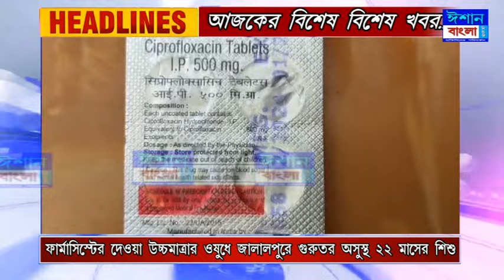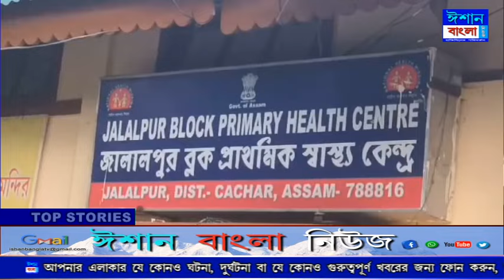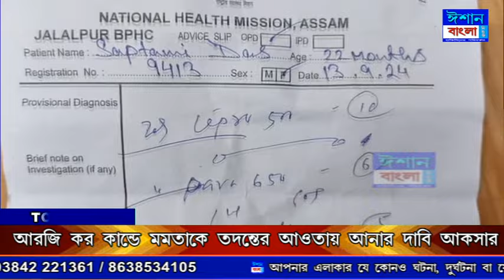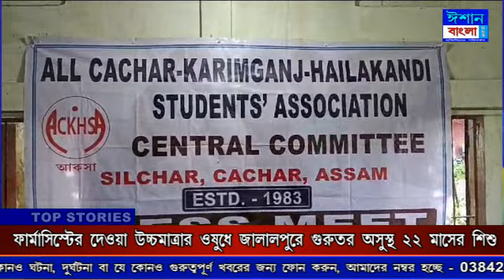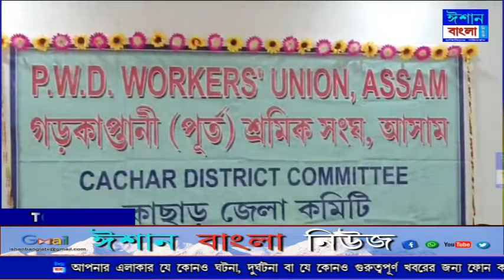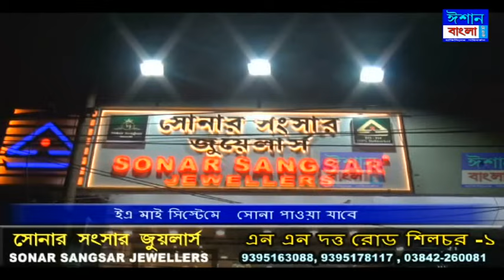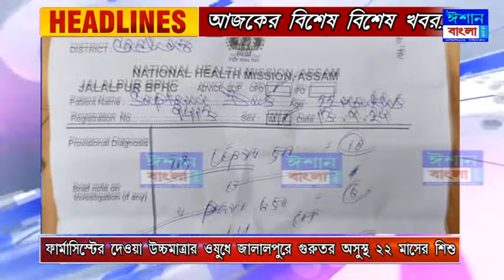ISHAN BANGLA NEWS 16-09-2024